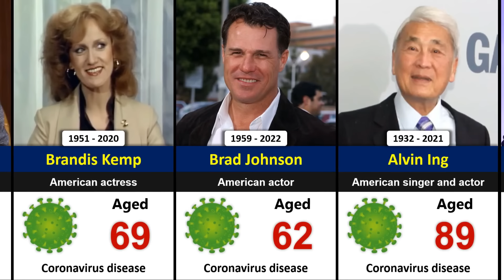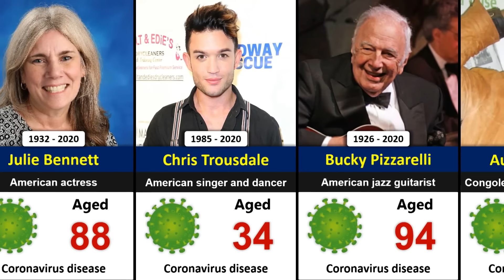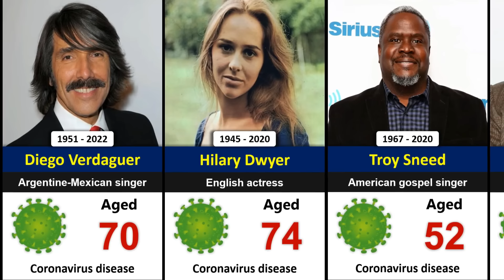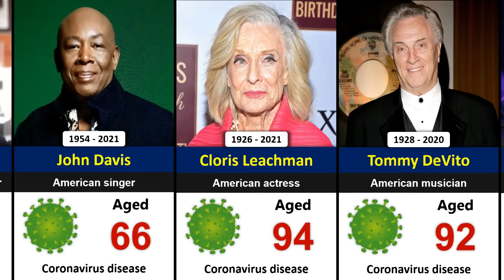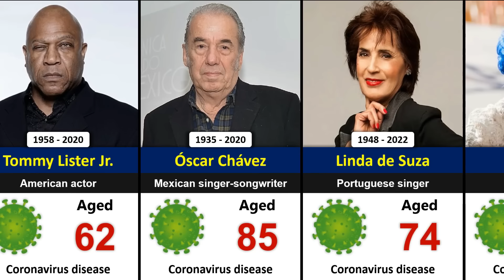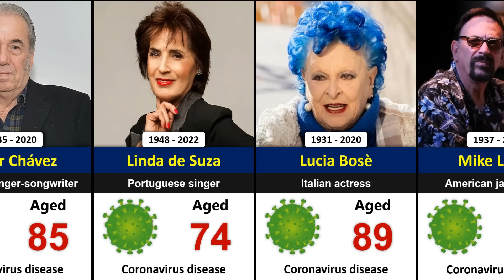Famous Celebrities Who Died Of COVID-19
In this video, we showed you Famous Celebrities Who Died Of COVID-19